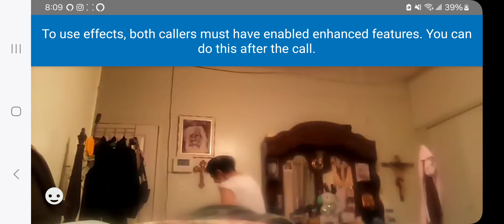October 20, 2024(4)